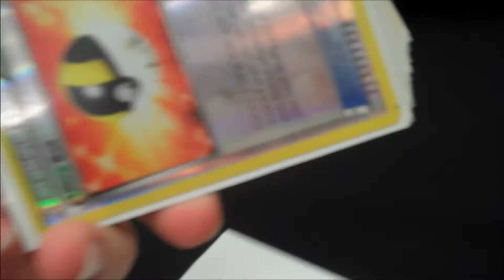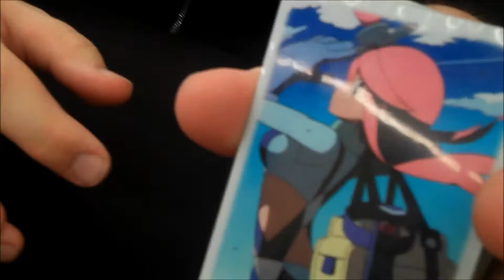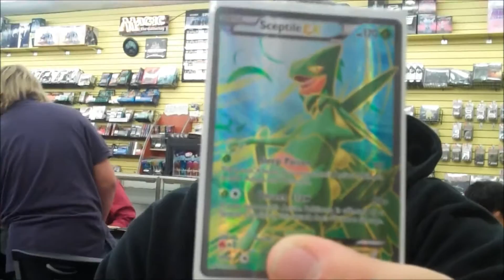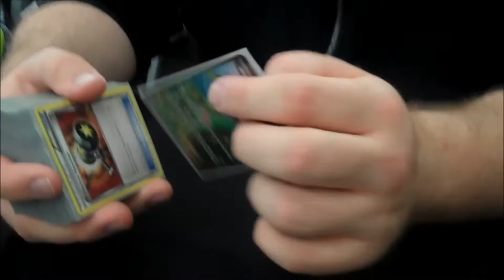EPTCG: Tyler Texas 2015 Cities! Part 1! Sceptile is Reptiles Brother!?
Welcome to the first part of the 2015 Tyler Cities! In part 1 we arrive to Tyler and have very strange conversations!